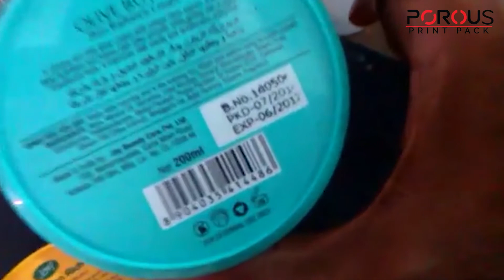Porous Print-Pack -- Electro mechanical Contact coder